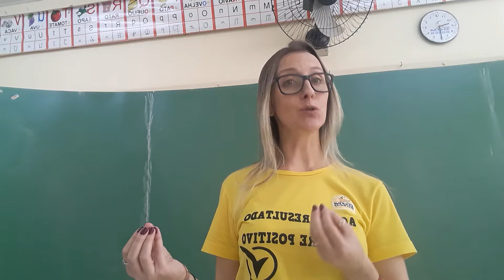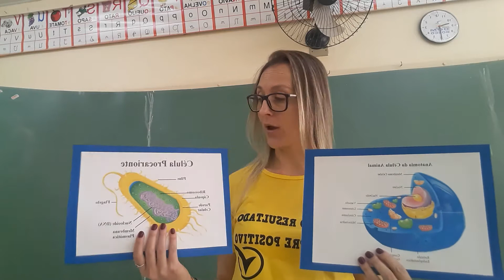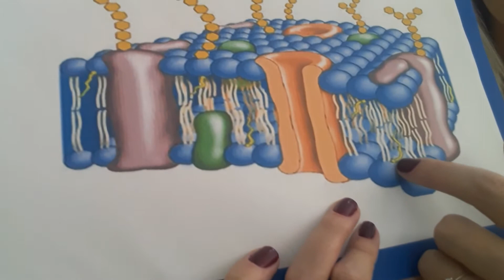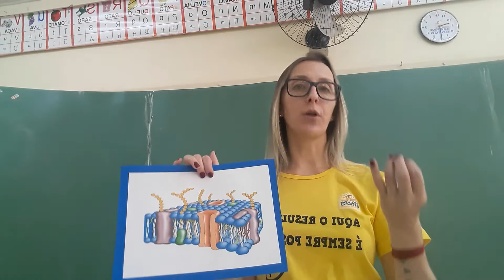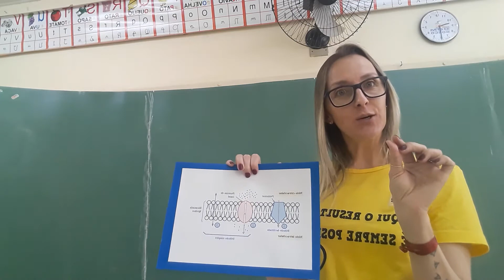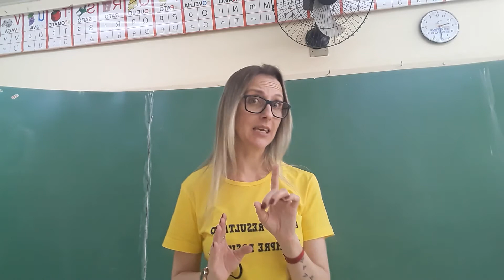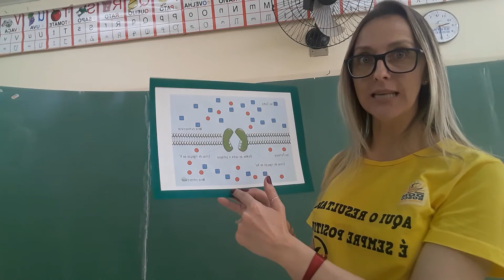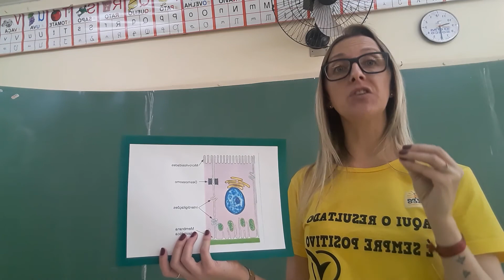Aula 1 Turma 1°EM Biologia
Profª  Marcela Berehulka   Biologia  Citologia e Membrana Plasmatica